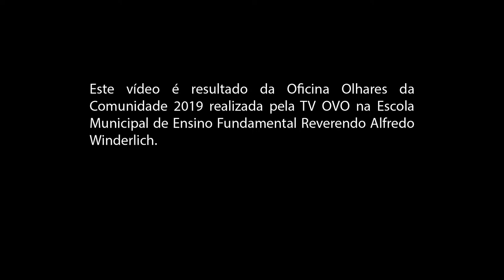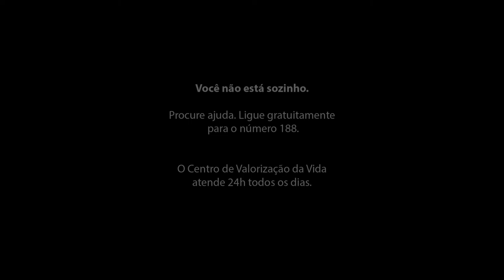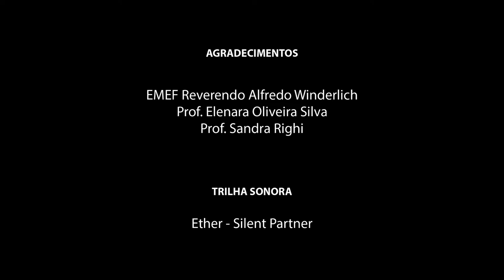Os Outros Somos Nós: Uma Carta de Acolhida - Olhares da Comunidade 2019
SINOPSE:
Quando tudo estiver preto e branco lembre-se que pode haver alguém para estender a mão e colorir o dia. Os Outros Somos Nós: Uma carta de Acolhida é um filme carta sensível que
trata de empatia, recomeço e valorização a vida.

Vídeo produzido por alunos da Escola Municipal de Ensino Fundamental Reverendo Alfredo Winderlich, desenvolvido durante a oficina Olhares da Comunidade 2019, financiada pela Lei de Incentivo à Cultura de Santa Maria (LIC/SM).